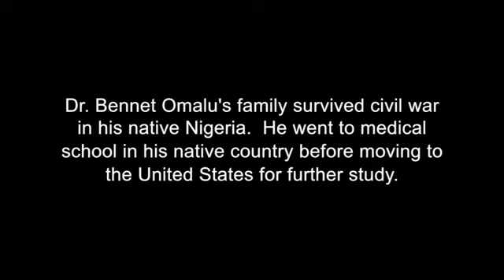Inside OSU: Bennet Omalu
This edition of Inside OSU with Burns Hargis features Dr. Bennet Omalu, the central figure of the movie “Concussion”, which explores brain trauma in the National Football League.